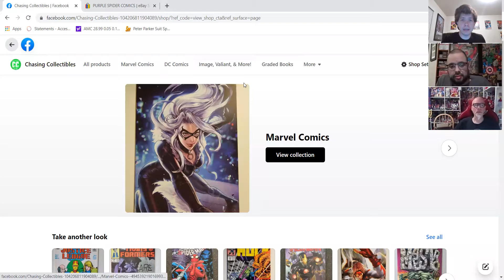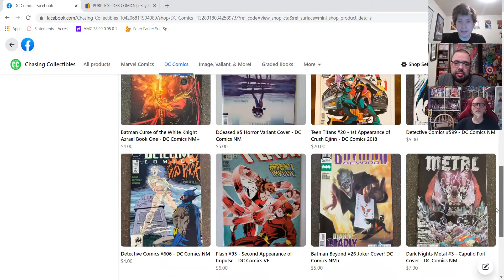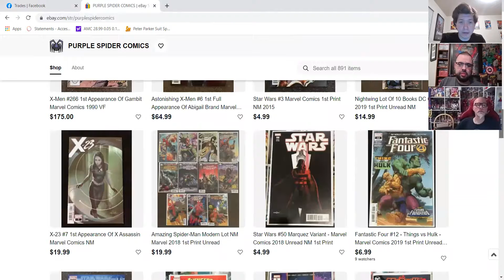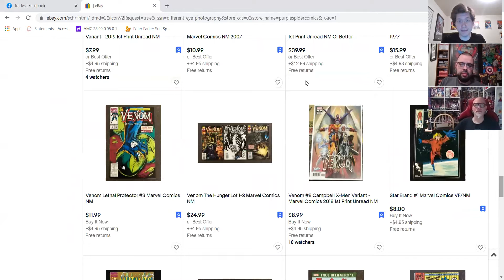Chasing Collectibles Catchup #1 - Intros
In our first edition of Chasing Collectibles Catchup, Tim, Tyler, and Loren reflect on how they met, their goals, and give a brief tour of the shop.